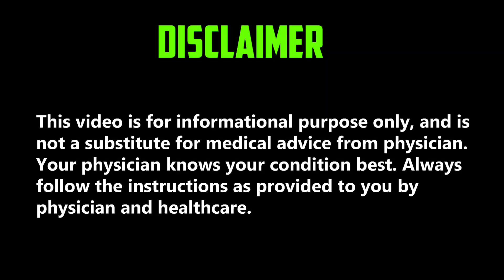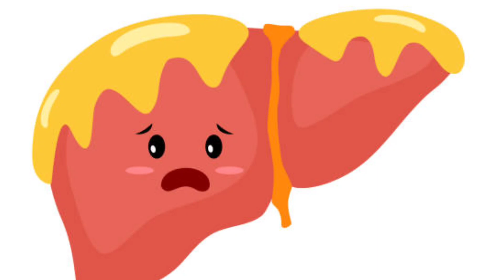Fatty Liver Signs and Symptoms and Treatment In Urdu Hindi / Dr Kashif Ali Khan /Jigar Ki Charbi